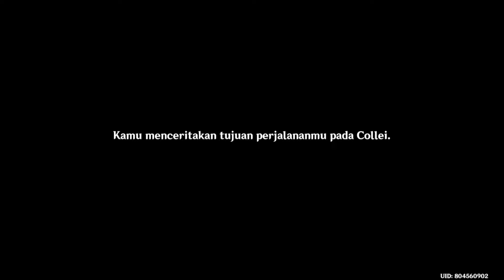#302 GENSHIN IMPACT - DENDRO ARCHON LESSER LORD KUSANALI MENURUT PENJAGA HUTAN (PART 2)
ARCHON QUEST PERTAMA KALI PADA VERSI 3.0 Pembukaan dari peta baru yaitu sumeru, pada bagian 1 ini akan ada 6 part dan memang panjang cerita kali ini...